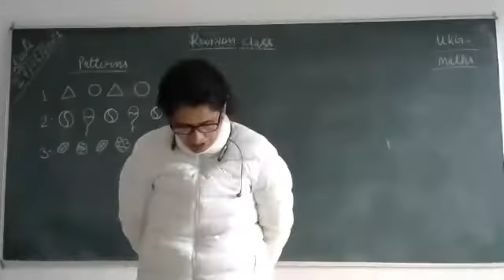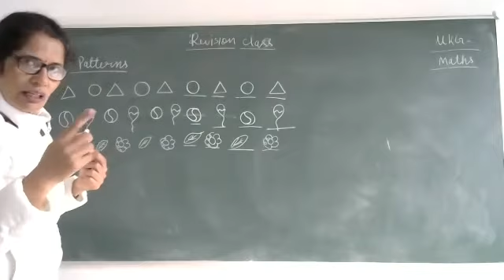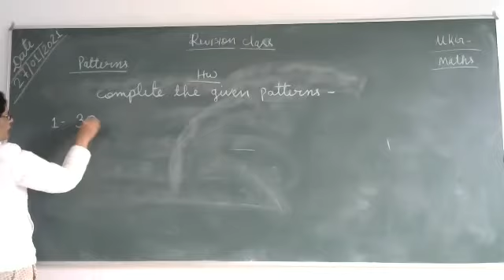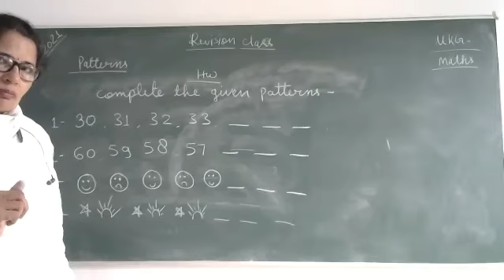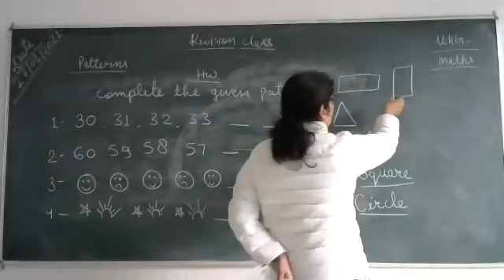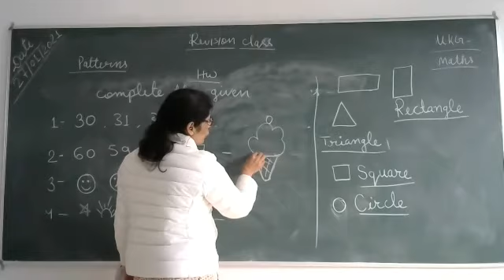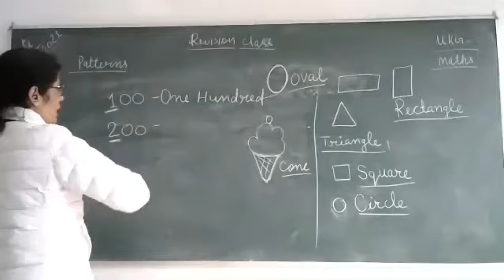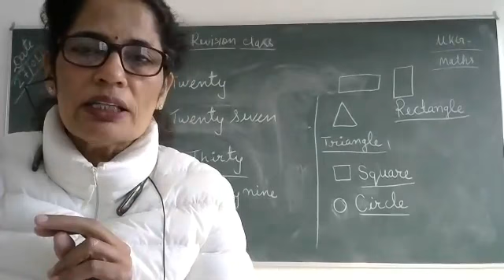UKG- Mathematics/Revision / Patterns